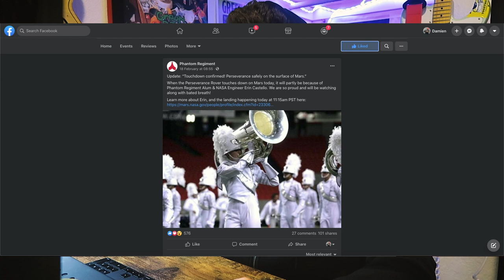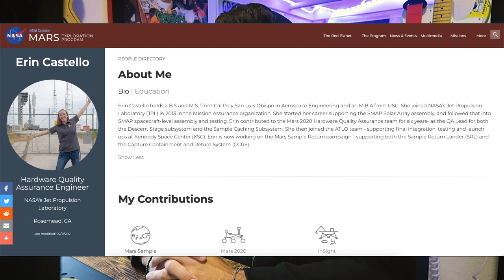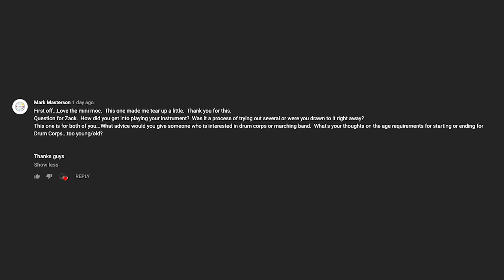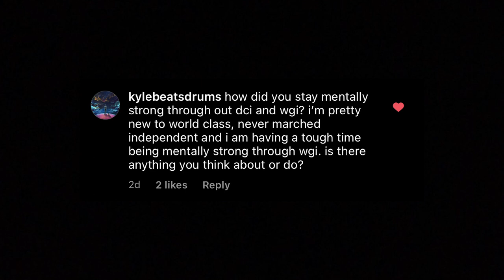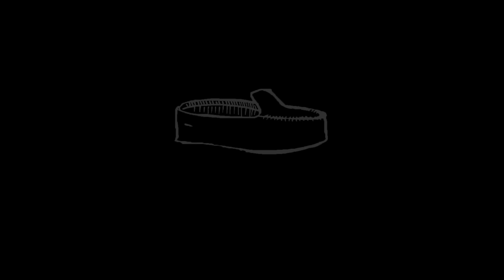Monday Morning Moccasins #4 | With Zack Watson!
Grab your mocs for a special episode of Monday Morning Moccasins! Zack Watson of Atlanta Quest and Blue Knights sits down with me to chat about teaching drums during the pandemic, drum corps experiences, and learning the language of rudimental drumming. Huge thank you to Zack for being on the show! You can find links to his platforms below. Please give him a follow and show him some love!